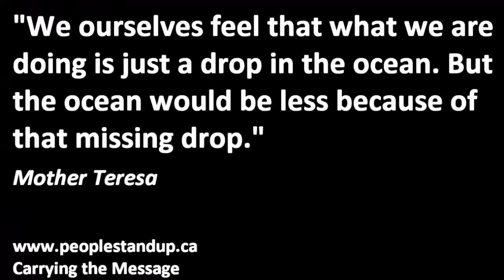Global population Future of Food will be Eating Bugs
The Future of Food: Eating Bugs
The global population is exploding, creating challenges for feeding future generations. Are insects the way to feed a growing, hungry planet?
7 insects youll be eating in the future
s the human population continues to inch closer to 8 billion people, feeding all those hungry mouths will become increasingly difficult. A growing number of experts claim that people will soon have no choice but to consume insects.

As if to underscore that claim, a group of students from McGill University in Montreal has won the 2013 Hult Prize, for producing a protein-rich flour made from insects. The prize gives the students $1 million in seed money to begin creating what they call Power Flour. We will be starting with grasshoppers, team captain Mohammed Ashour told ABC News on Sept. 30.

Earlier this year, the Food and Agriculture Organization of the United Nations (FAO) released a report titled, Edible Insects: Future Prospects for Food and Feed Security. The document details the health and environmental benefits derived from a diet supplemented by insects, a diet also known as entomophagy. Gleaned from the FAO document and other sources, heres a list of seven edible insects you may soon find on your dinner plate. [Eat This! 7 Perfect Survival Foods]

Mopane caterpillars

Mopane caterpillars — the larval stage of the emperor moth (Imbrasia belina) — are common throughout the southern part of Africa. Harvesting of mopane caterpillars is a multi-million dollar industry in the region, where women and children generally do the work of gathering the plump, little insects.

The caterpillars are traditionally boiled in salted water, then sun-dried